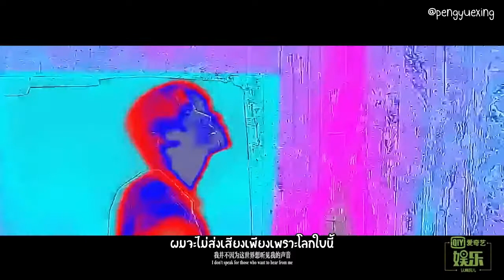ซับไทย Qianxi - SU ER CONCERT TEASER